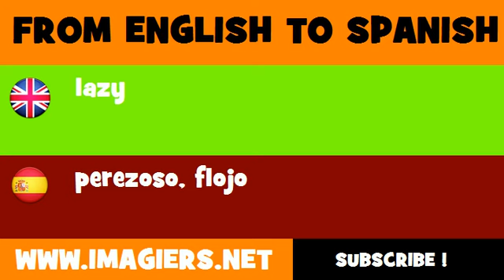FROM ENGLISH TO SPANISH = lazy